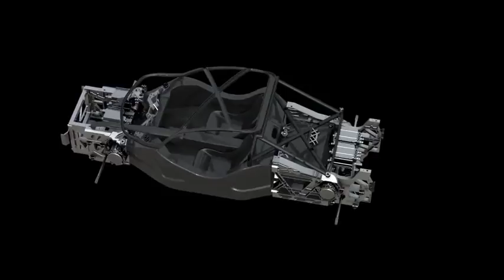Electric Startup Challenges Tesla's Roadster with New Megawatt Supercar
Tesla put on one hell of a show last week when it sneakily debuted the next generation Roadster alongside its Semi unveiling